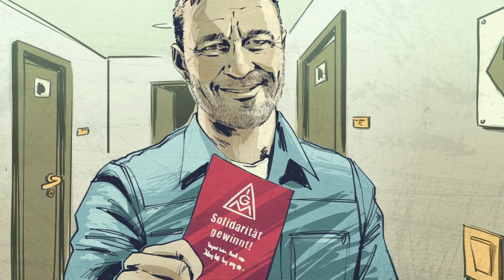Warum Leihbeschäftigte auf unsere Solidarität zählen können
Für Leiharbeiterinnen und Leiharbeiter sind die Arbeitsbedingungen oft schlechter und die Beschäftigung ist unsicher: in der aktuellen Krise mehr denn je. Da ist es gut, zu wissen, dass man nicht alleine ist. Die IG Metall steht als starke Partnerin an der Seite der prekär Beschäftigen. Unser Film macht das deutlich und ist geeignet für Betriebsversammlungen, Gremientreffen oder zum Teilen in den Sozialen Medien.